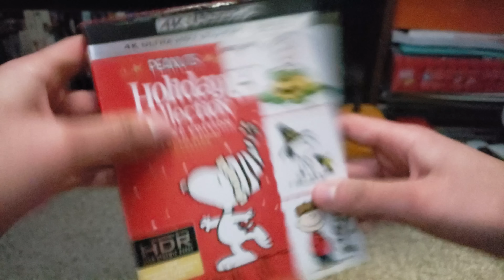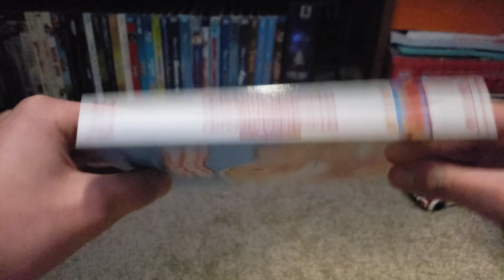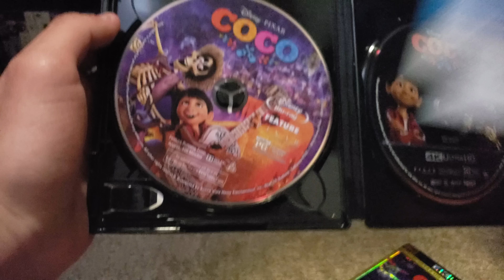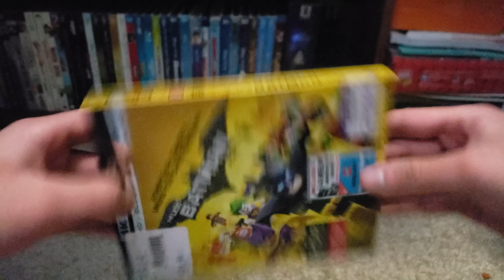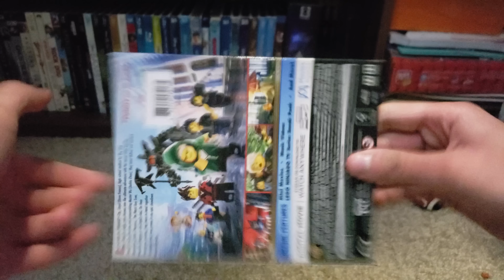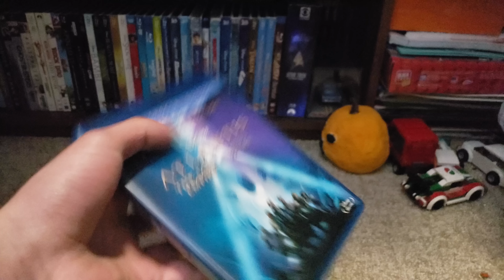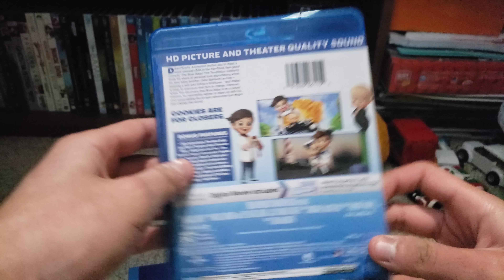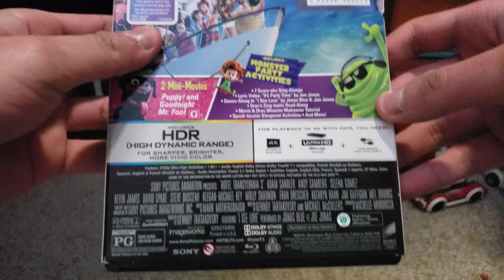My Blu-ray Collection (2019 Edition) (Part 4)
Here's the fourth part of the 2019 edition of my Blu-ray collection.